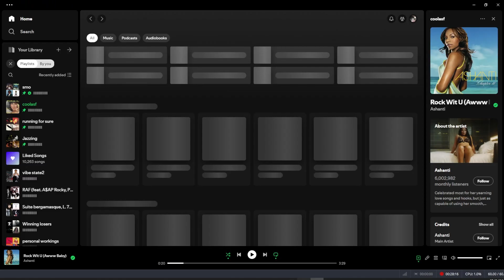Playing With IDIOTS In Counter-Strike